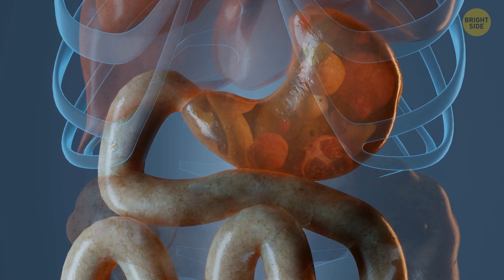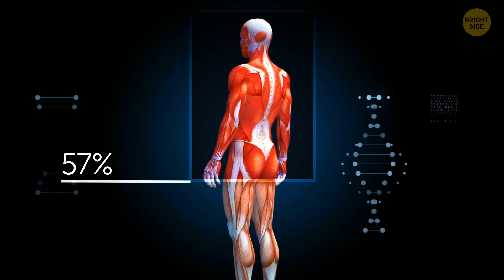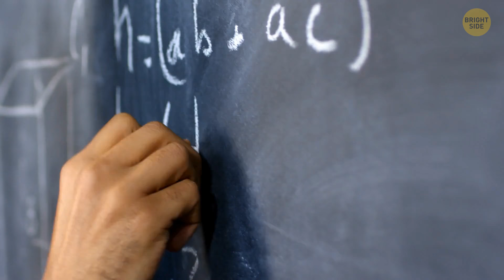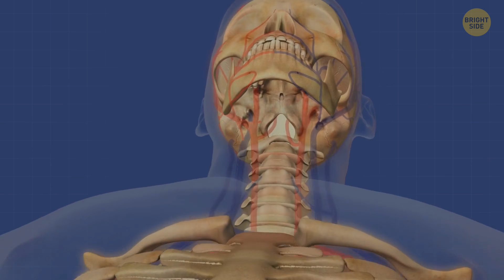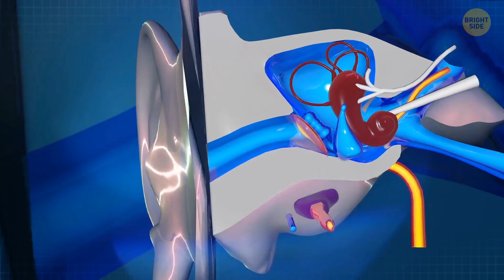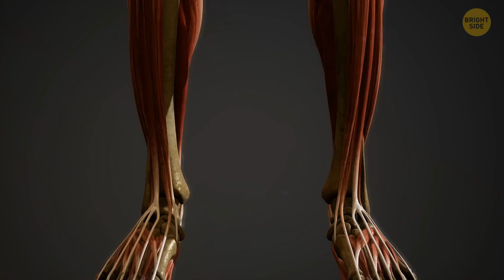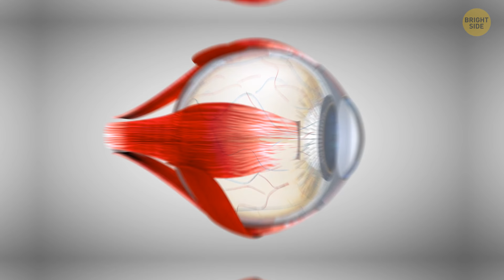31 Unique Human Body Facts Will Make You Feel Superhero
We all know that our bodies are amazing and unique... but sometimes we just forget about this fact. But here's a reminder for you: you have a body of a superhero! If you doubt that, here's some proof: there's enough room for an entire chicken or a bottle of large cola in your stomach. Your liver acts as your own personal bodyguard, protecting you from toxins and other unwanted stuff. And, by the way, you can distinguish between more than a trillion smells!

Need more proof that your body is absolutely amazing? Here's a lit of 31 true body facts that'll let you know your body better and inspire you to take care of it. You might not expect some of them to be true... but they are!

TIMESTAMPS
Stomach capacity 00:00
Wisdom teeth 01:02
Belly button hair 01:21
Liver bodyguard 01:24
Nose at night 02:25
Distinguish smells 03:05
Brain shrinking 03:50
RAM 04:25
Humerus 05:48
Body fat  07:08
The fastest muscles 08:15
Double-jointed thumbs 08:30